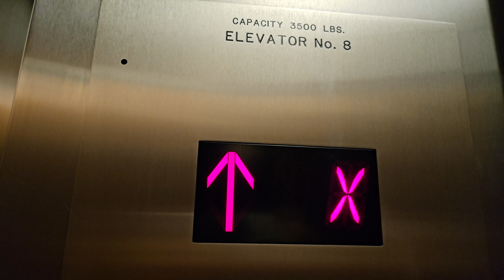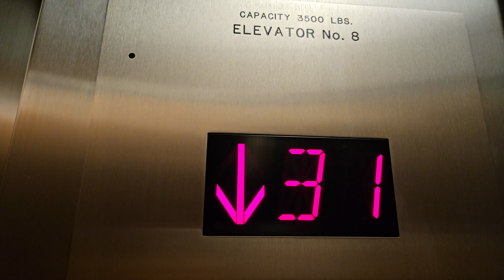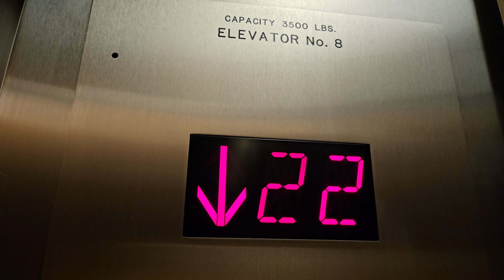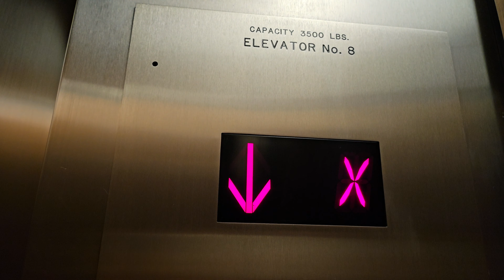Modded 1969 Westinghouse Mid Rise Elevator 8 | Safeco Plaza | Seattle WA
The entire mid rise bank received a new cab!

Installed 1969

Original Fixtures: Westinghouse SS